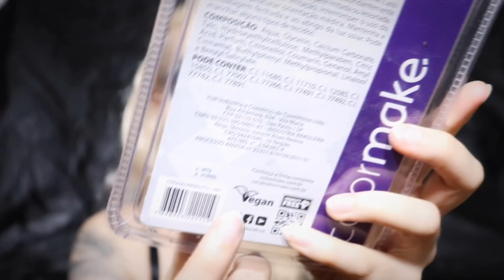BRUXA DO INVERNO ❄ | Maquiagem de Halloween + DIY | Elsa Gótica? 💙😆 | Nox et Lux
Quem sabe a Bruxa do Gelo não traga a nós (e ao Brasil) uns feitiços de frescor? A primeira ideia para fantasia de Halloween de 2020 aqui no canal - espero muito que goste! Fique até o final pois ensinei também a fazer a tiara de gelo.

Instagram ~ @Mochlath
Minha loja ~ @ignisinferii (cupom NOX)